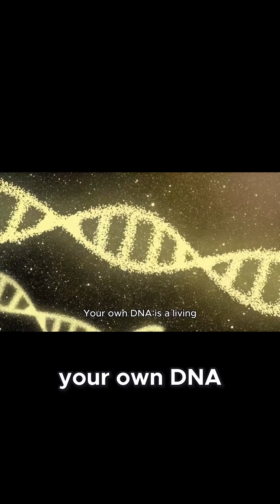The Genetic Tapestry of Modern Europeans!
It's a story of multiple distinct peoples and massive migrations that completely reshaped the continent. First, the dark skinned blue eyed hunter gatherers, then the Anatolian farmers who brought agriculture and built incredible monuments like New Grange ruled by divine kings. And later, a third major migration from the Pontic Caspian steppe, the Amnaya people who brought horse riding, metal working and Indo European languages. Your own DNA is a living history book containing chapters from all of these ancient peoples. Most modern Europeans are a genetic cocktail of these three ancestral groups. A person from Sardinia might have a huge proportion of their ancestry from the Neolithic farmers, while someone from Lithuania might have a stronger genetic echo of the original hunter gatherers. The genetic legacy of the stepriders is strongest in northern Europe. We are all walking mosaics carrying the epic story of ancient migrations, conflicts and revolutions within every cell of our bodies.